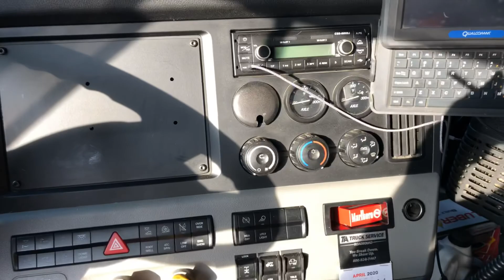2 good loads in one day!!!!!!